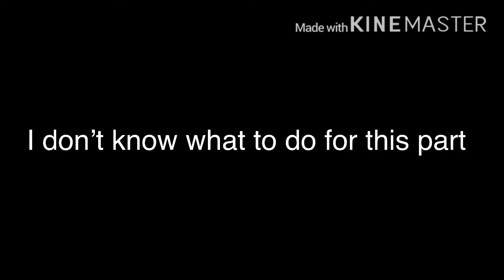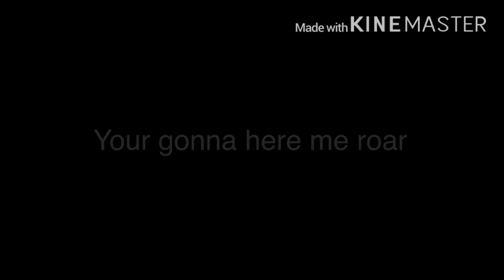Roar sorry i love this song